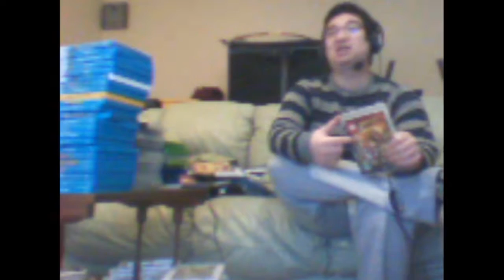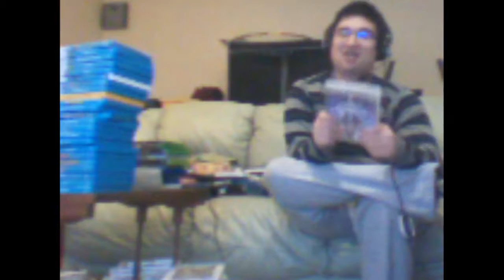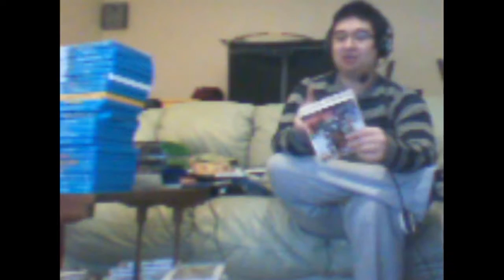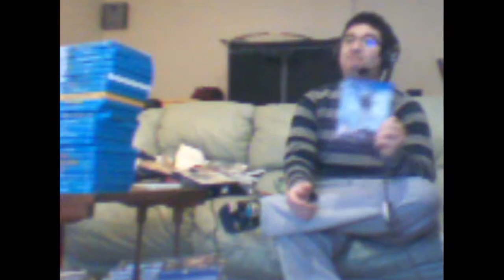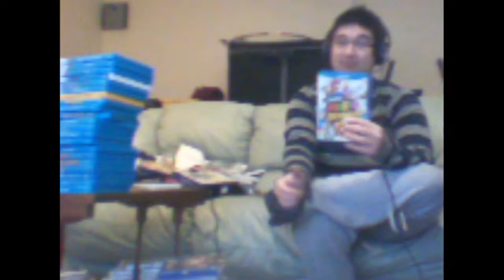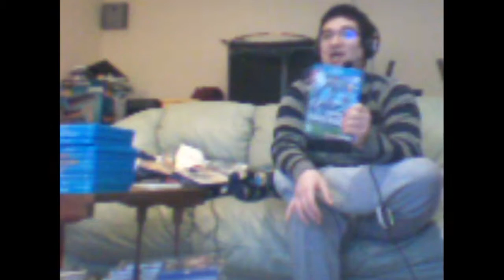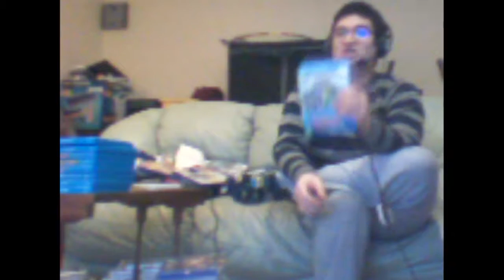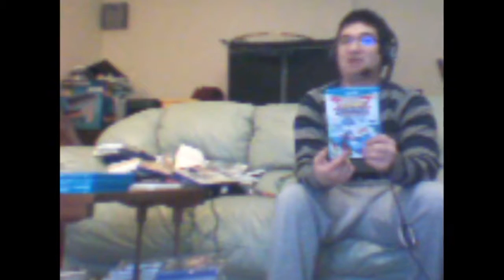My Video Game Collection Part 5 - PS3, PS4, Wii U & Xbone